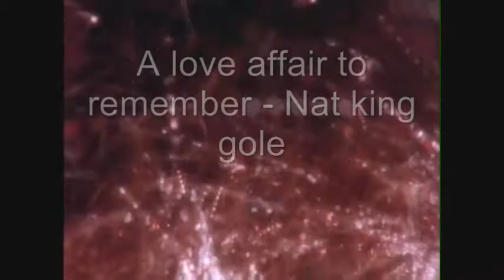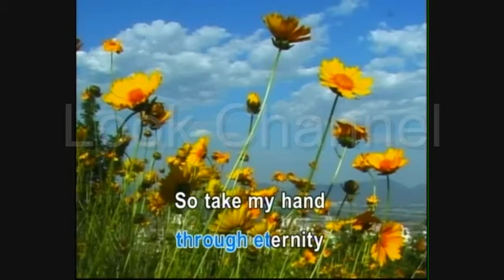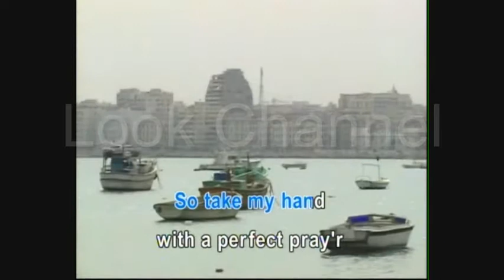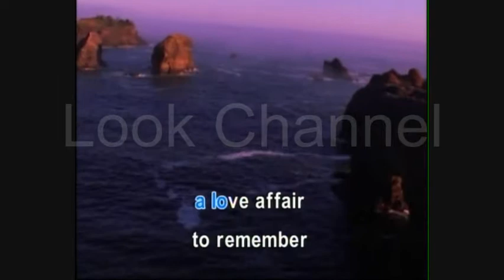A love affair to remember - Nat king gole - Karaoke - Look